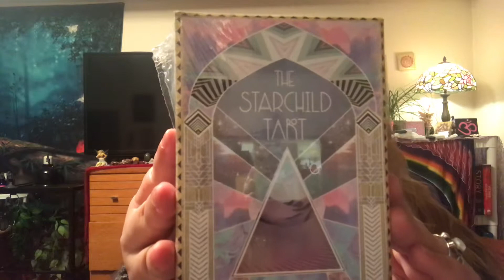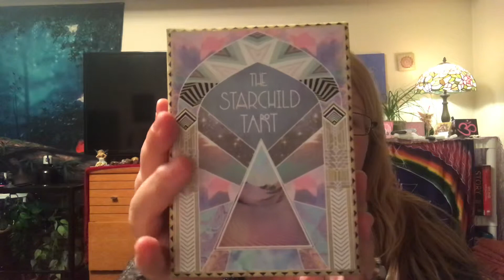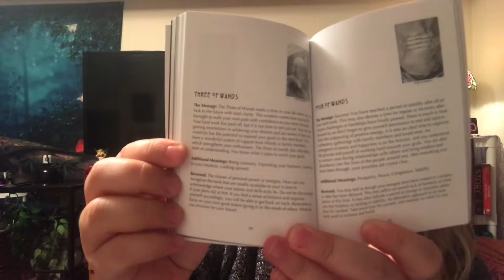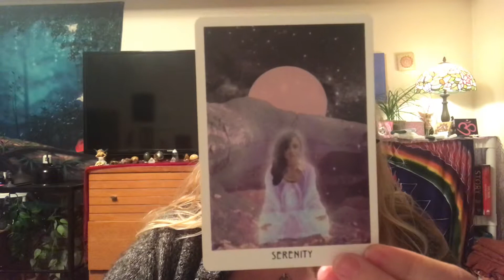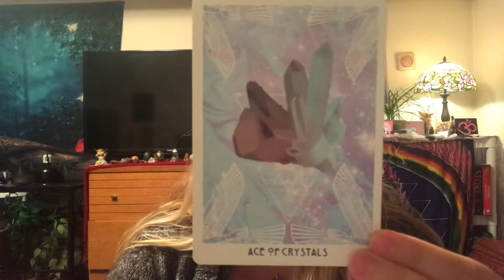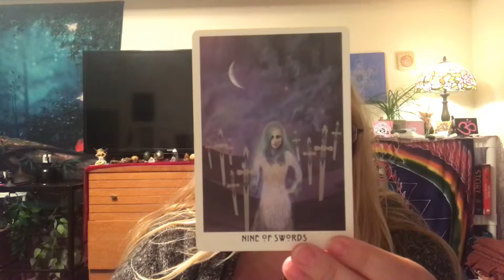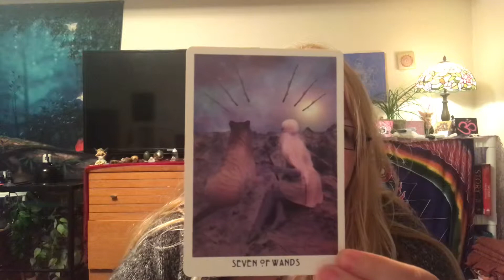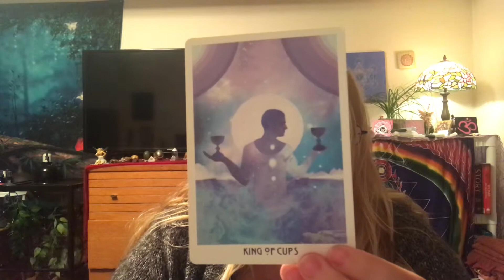OMG! I got the Akashic Starchild Tarot! This is the full review, flip through and unboxing!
An unboxing with first impressions, full review and flip through of all the cards in the stunning Akashic Starchild Tarot deck!